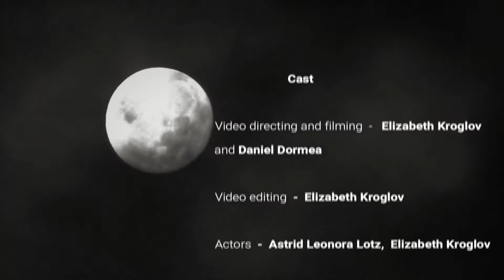Maxim Agushevich - Where's That Alley (Music Video, 2019)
Video directing and filming - Elizabeth Kroglov and Daniel Dormea

Video editing -  Elizabeth Kroglov

Actors:
Astrid Leonora Lotz
Elizabeth Kroglov

Song, music production, mixing and mastering - Maxim Agushevich

Special thanks to Daniel Kolmikov

Lyrics:

Where's that alley
Where something's goin' on
I'll move to Paris
I'll live outside the phone
Cause this is scary
Have to carry on
Have to carry
The stone

Не разорвать заочно наши порочные связи
По одиночке нам уже не вылезти из грязи в князи
Здесь, где всё едино и в каждом уме вселенная
Не стоит считать, что я твой пленный и что ты моя пленная
Слышны ли ещё на небе наши молитвы или слились воедино в великом ритме?
Может быть теперь мы только пена в мутной воде
Но эта вода проникнет везде

Закрой глаза и смотри
Революций не нужно, система рушится из нутри
Эта вода жива, любовь плесенью
Разъела стены тюрьмы, уходим с песнями
Больше не нужно заметать следов
Хранитель не пропустит расхитителя снов
Это принцип поляризации волн
Бука не проникнет в наш сон

Луна укажет нам путь